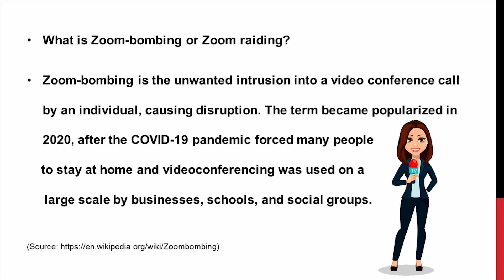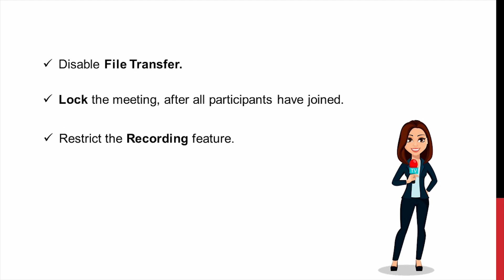How to prevent Zoombombing?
What is zoombombing and how can you prevent it? How can you make your online video class at zoom , more safe and secure? this video gives you answers to all such queries.
Watch this video to know:
What is Zoombombing?
How can you make zoom meeting safe?
What are the steps to secure your zoom meeting or online class?